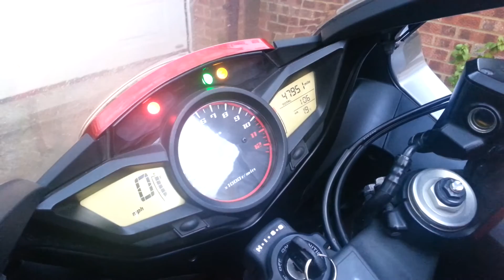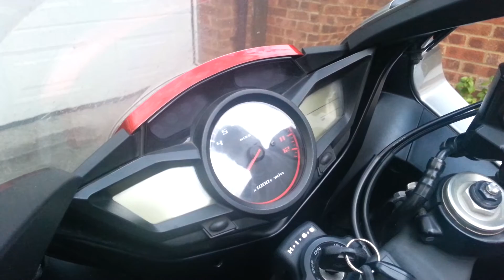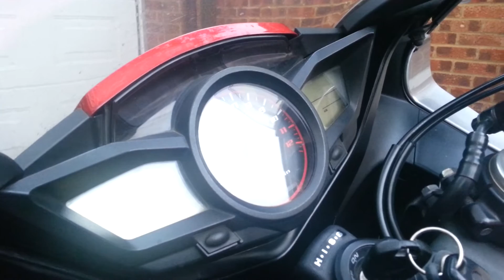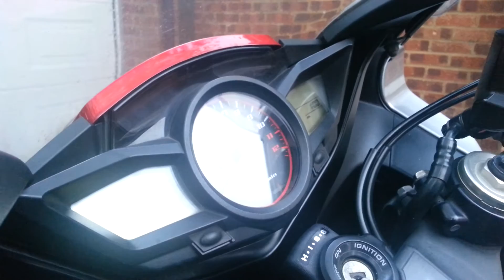Honda VFR1200 - starting problems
So here is my 2010 Honda VFR1200 which has been misbehaving and is due to go into the dealer next week to be looked at. if you watch the video (and apologies for the lack of editing) you will see that when I turn it on and hit the start button, everything dies. No clock or anything. It them gets juice back on it's own but pressing the start button won't do anything except kill it completely again. Eventually, it comes back to life and before O try and start it, if I put it into gear and rock it forwards and backwards, I then have a working ignition and it tried to fire. It didn't on the video - but did directly afterwards. I have an Akra can and, for the 2nd time in about 6 months, the cable to the flapper valve as seized and it's now come out of the end of the servo pulley under the seat. I only mention this by way of info as I don't know it it's connected. Anyone seen anything like this before?